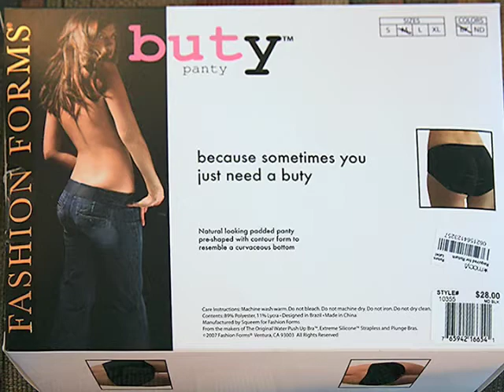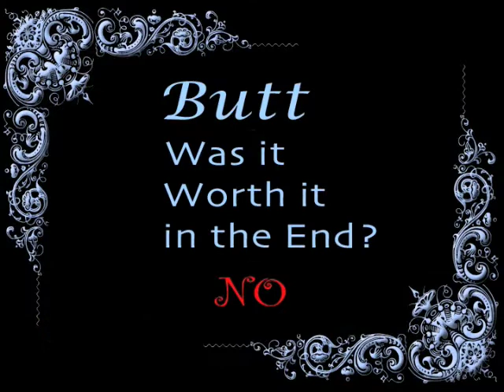Oh No! Where Did MY Butt Go 75 Pounds lost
Lose 75 pounds and lose a butt, store bought butt cheeks.